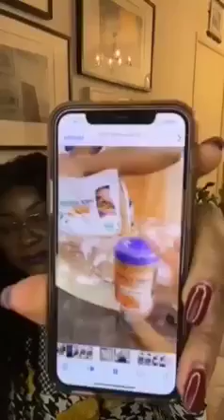📢🤐👆Hamond chic caviar explique tout sur l'histoire concernant avec le chef Rayanne.écouté vous même